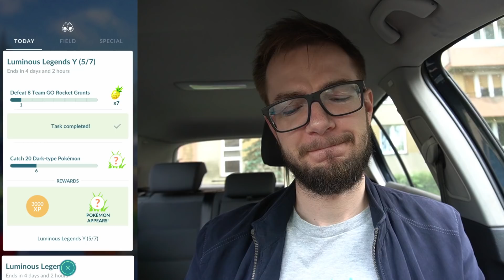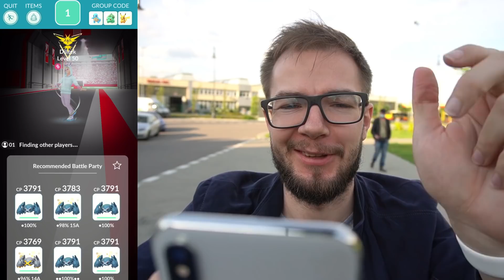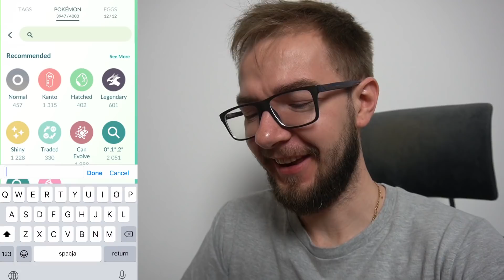Czy ten shiny istnieje?! Polowanie na Shiny Zigzagoon! Pokemon GO Warszawa